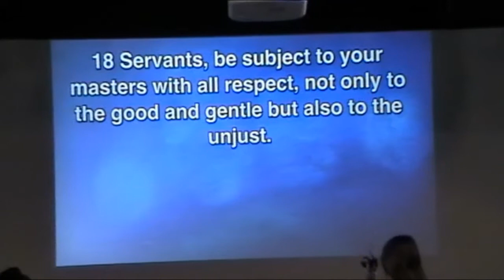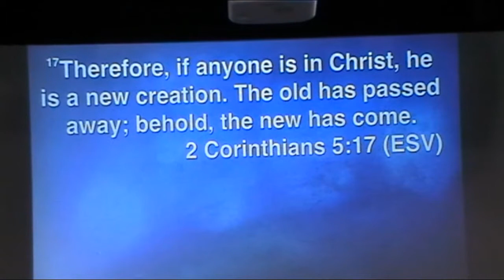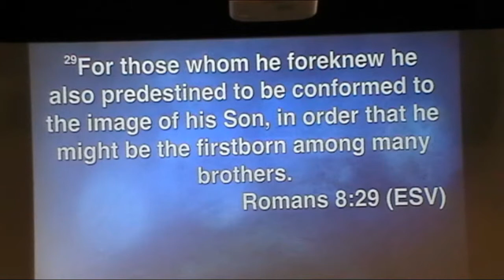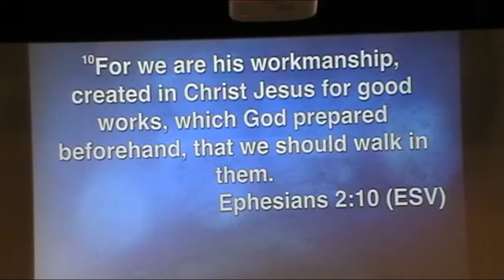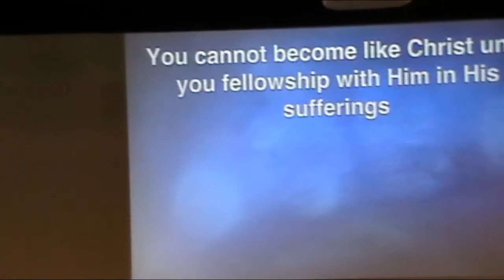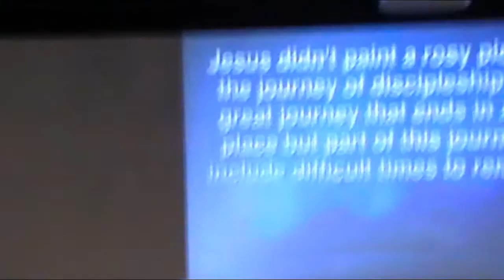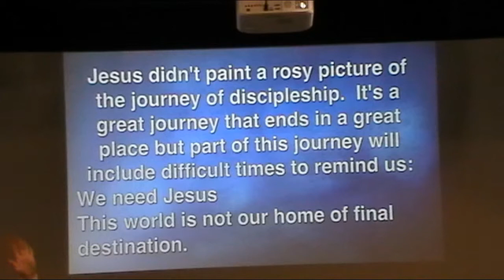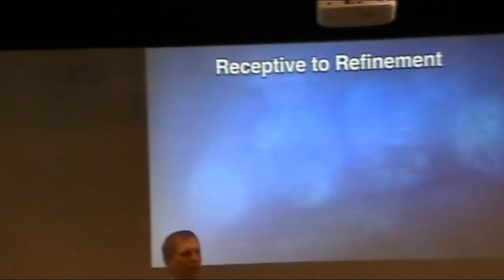Discovery Church Yankton 012515